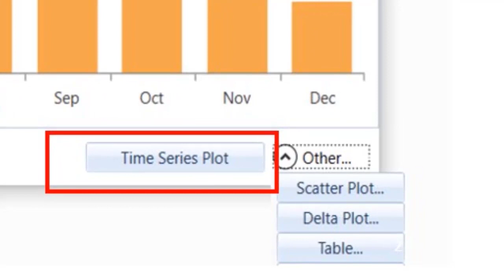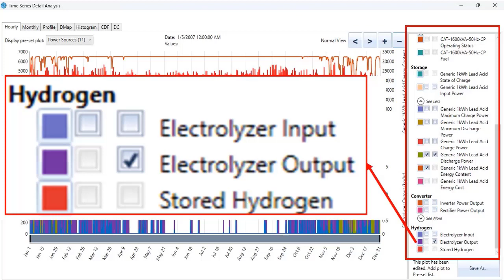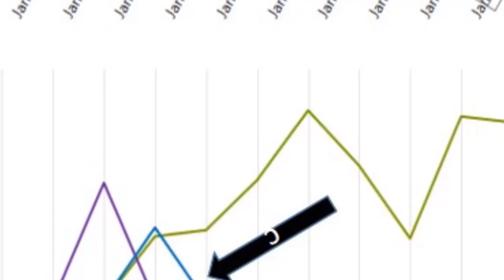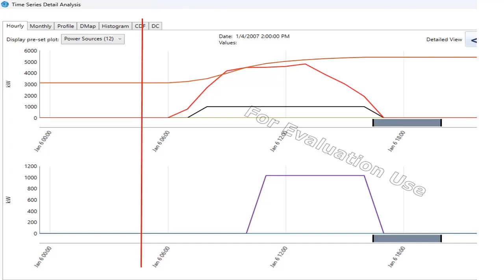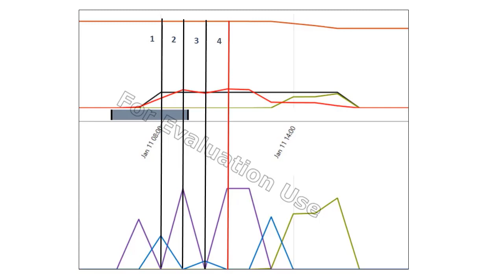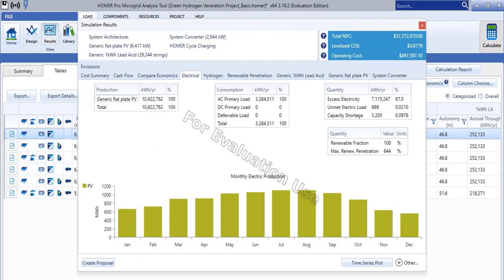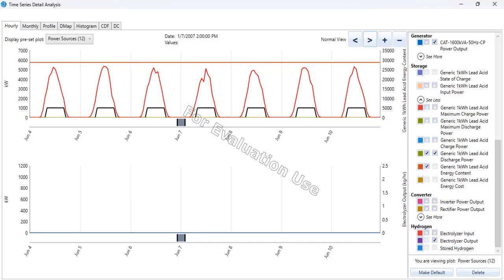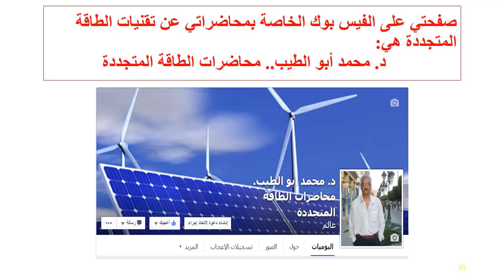Green Hydrogen Diploma-13 HOMER Based solar PV-Hydrogen Fuel Cell Design for Industrial Loads - 2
هذه هي المحاضرة الثانية من محاضرتين مخصصتين لعرض كيفية استخدام برنامج HOMER  في اعداد الحسابات التصميمة لمنظومة هيدروجين اخضر هجينة مكونة من الواح شمسية وخلية هيدروجين وبطاريات معزولة عن الشبكة تنتج الطاقة الكهربائية لتغذية الاحمال في مصنع .